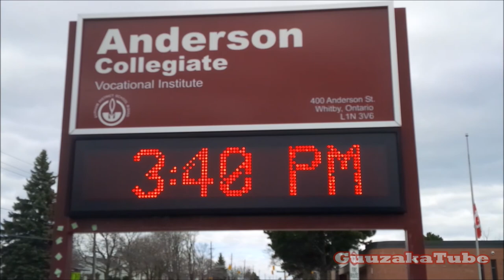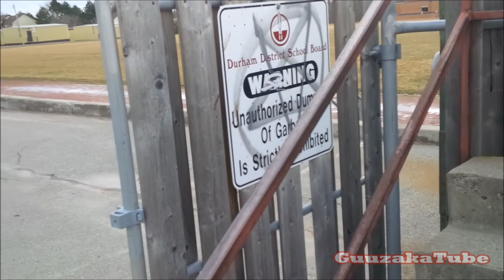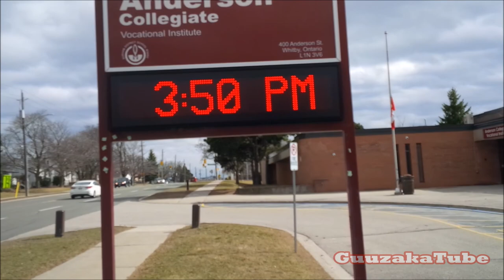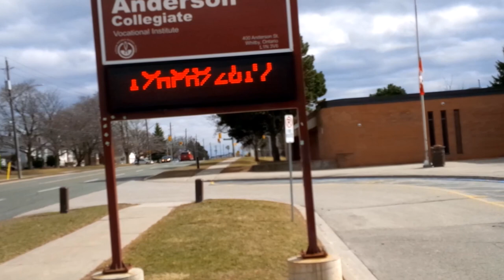Anderson Collegiate Vocational Institute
Home of the raiders? In this video I filmed Anderson, because I've done Sinclair which is further north and little west of Anderson Street, so I figured that I should soon cover this place too.

- Originally filmed on April 01, 2017 ㅤㅤ ㅤ
ㅤ
Amazon 📦
United Kingdom 🍵
ㅤ
eBay 🌐
United Kingdom 🍵